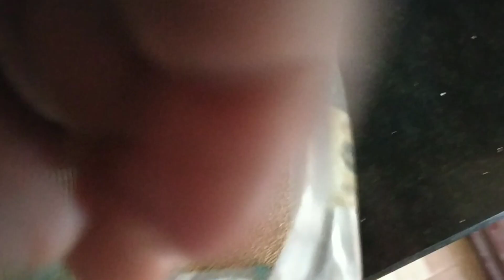special fish food😀😲/low cost fish food/മീൻ കുളം മുങ്ങുവോ😲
In this video iam showing my fidh pond during flood and also explaining about fidh foods.low cost fish food like asola,duck weed,pappaya leaf etc. by using this we can reduce the the fish food cost and increase the profit. if you are watching my channel for the first time,please subscribe and click the bell icon as a token of love💓.please enjoy your video and share also.thank you🙏

contents:
chilavu kuranja meen theetta
fish food low cost
duck weed
asola
engane chilavu kuranja theetta undakkam
theeta chilavu kurakkam
paduthakulam niramanam